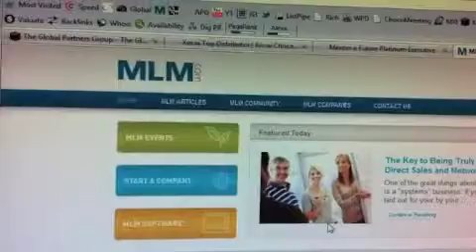Leading Xocai Team - Top Xocai Leaders - Global Partners MXI Corp Tainan City 臺南市 (台南市) Taiwan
Xocai MXI Corp Chocolate Dark Chocolate Healthy Chocolate Andrew Brooks Dan Martin Jeanette Brooks Martin Brooks Jeremy Reynolds MLM Gordon Pedersen Mike Kennedy "Xocai Taiwan" "Xocai China" "Xocai Malaysia" "Xocai India" "Xocai Indonesia" "Xocai Thailand" "Xocai Asia" "Xocai Japan" Xovita